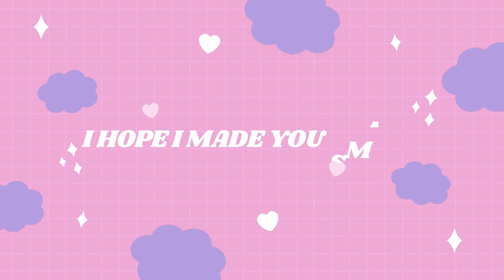Isaac Vs. Daddy Long Legs | The Binding of Isaac: Wrath of the Lambs [#2]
Isaac returns!

About The Binding Of Isaac:

Key features:
Randomly generated dungeons, items enemies and bosses, you never play the same game twice.
Over 100 unique items that not only give you powers but visually change your character.
50+ enemy types each with the ability to become "special" making them extra deadly but they also drop better loot.
Over 20 bosses.
4 full chapters spanning 8 levels
3+ unlockable classes
Multiple endings
Tons of unlockable items, enemies, bosses and more." [Steam]

About me:
Hi, I'm CornToe Buffalo. After many years of watching Let's Players, I decided to make my own channel. I play a wide variety of games, my aim is to entertain anyone watching, no matter my sub count.